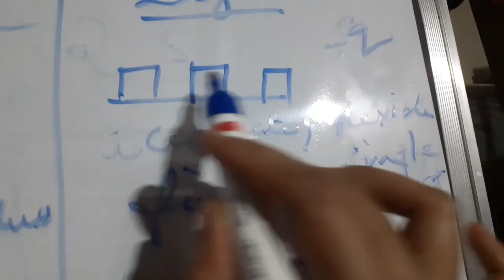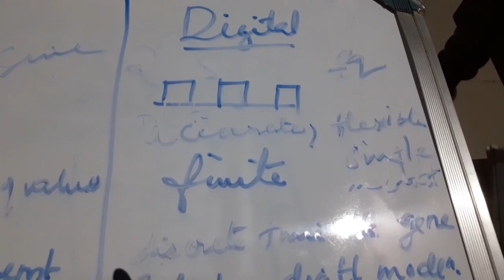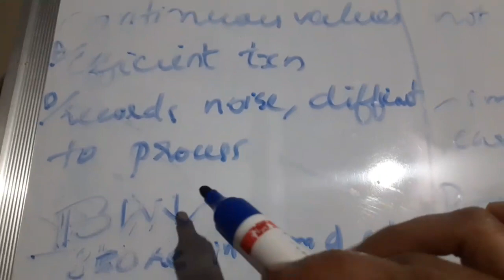difference between analog and digital signal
'itz PSC' is the youtube channel exclusively for electronics aspirants.

Here I provides study lectures, preparation strategies,productive methods for studies etc...

our motto is:

"Hope good..continue your preparations. you will achieve it once...💓"

if you are satisfied with the contents..

pls do